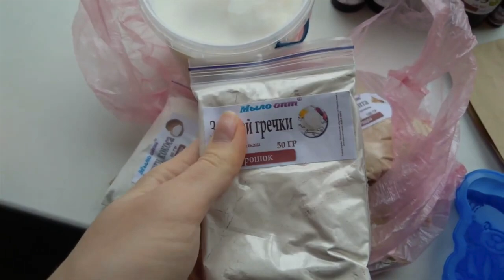Распаковка №481 от интернет магазина